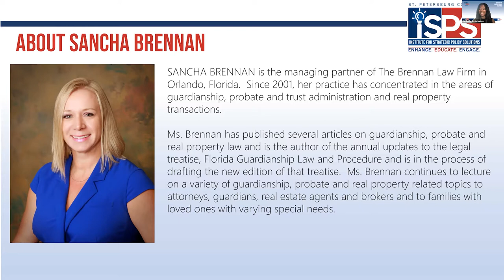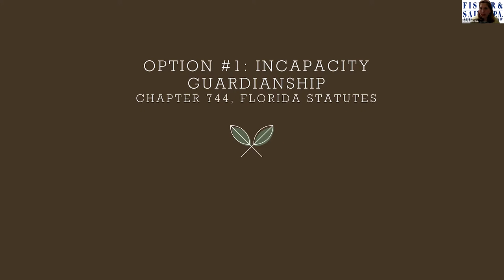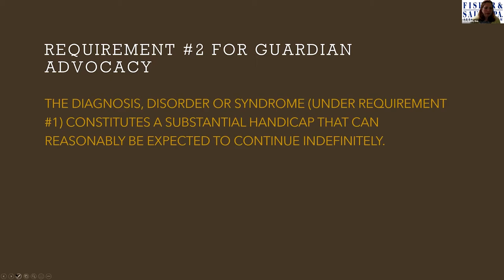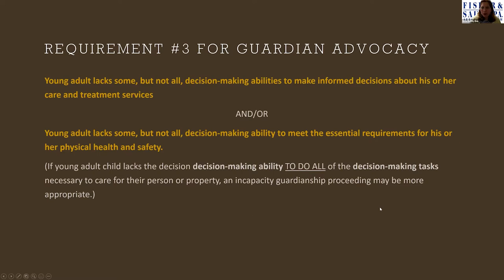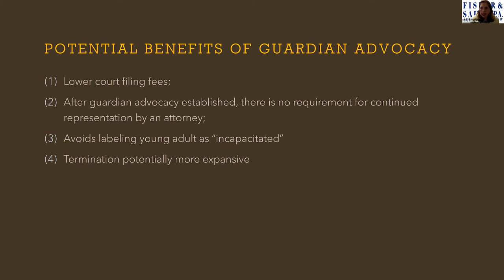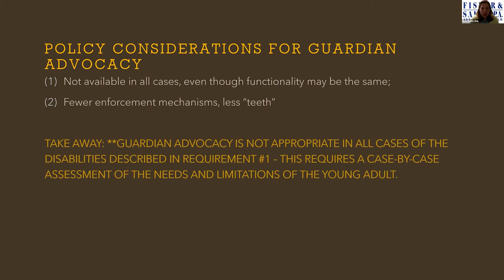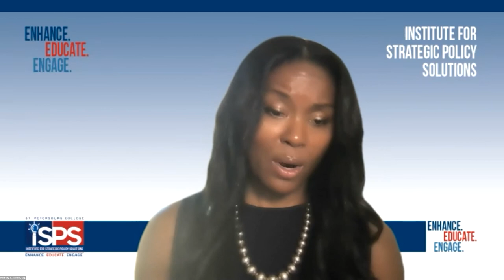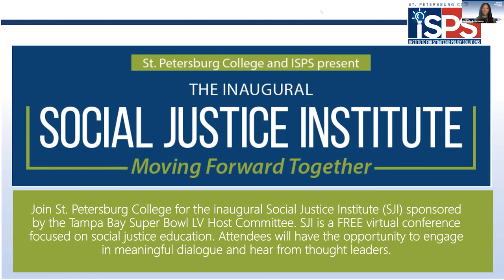ISPS Guardianship Series III- Guardianships and Guardian Advocacies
Presented By: Institute for Strategic Policy Solutions, Fisher and Sauls and the Brennan Law Firm

​​Last Series-Part III of the series will explore guardianships for parents, elderly loved ones, or disabled adults who are incapacitated, including issues related to minor guardianships, incapacity and elder protections.

College Accreditation